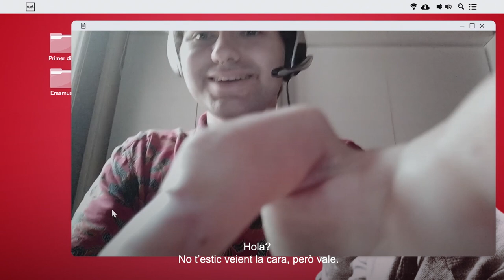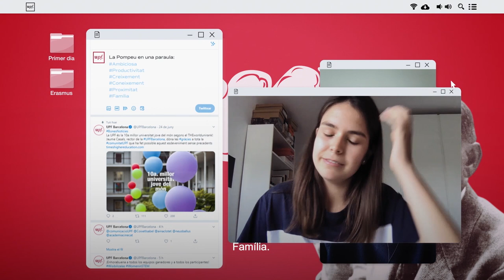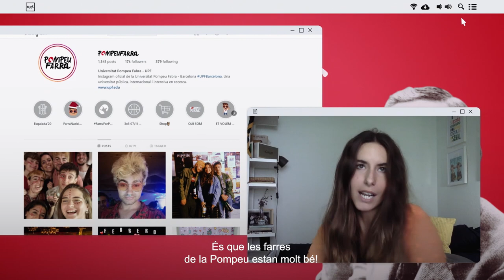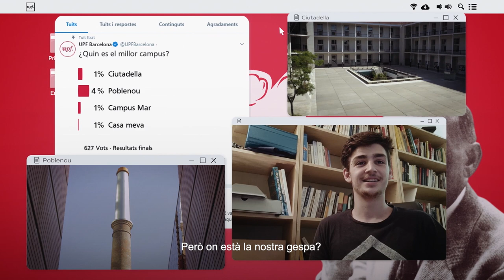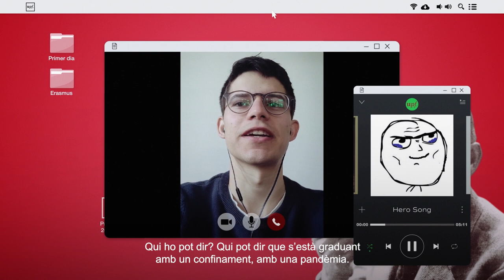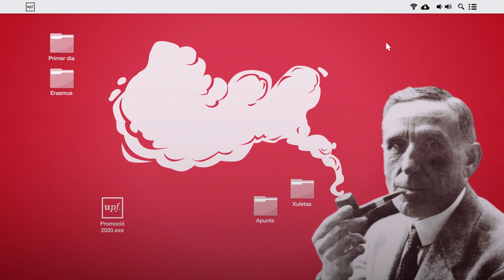Vídeo commemoratiu de la promoció 2020